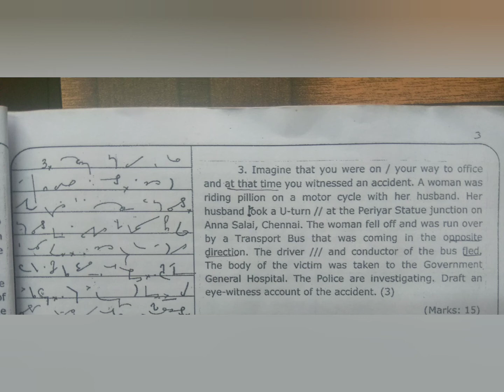TNGTE Draft an Eye-Witness An Account Dictation 120WPM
Free Online Shorthand Dictation & Class.